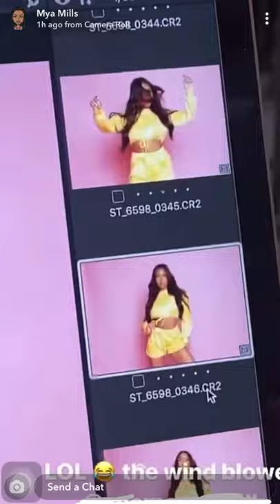Mya Mills Gets Teeth Whitened, New Puppy And More. Instagram Story (28/8/20)